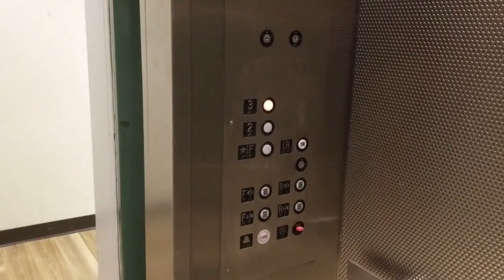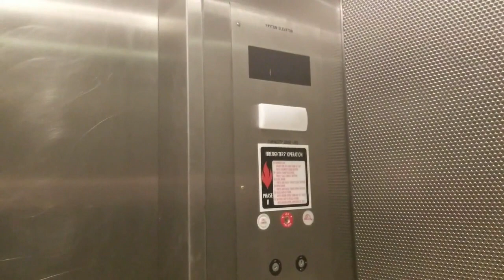NANCY THOMPSON 70s GENERIC - MagicalLift256